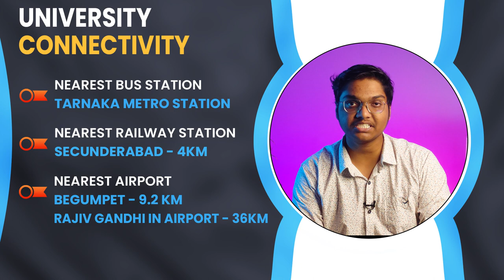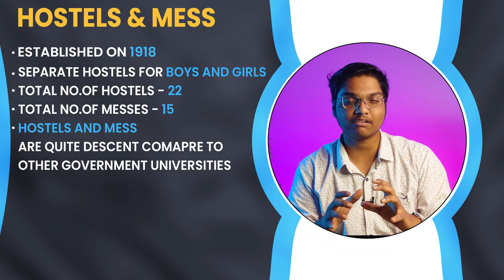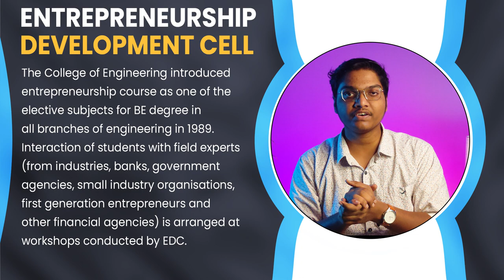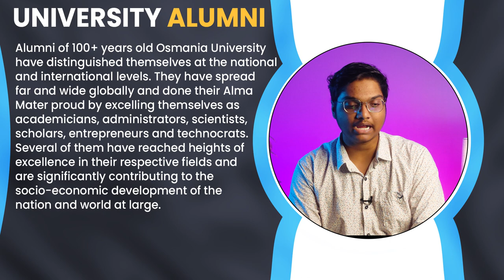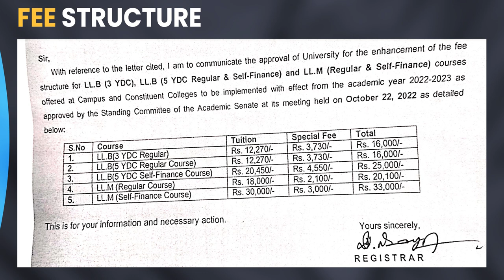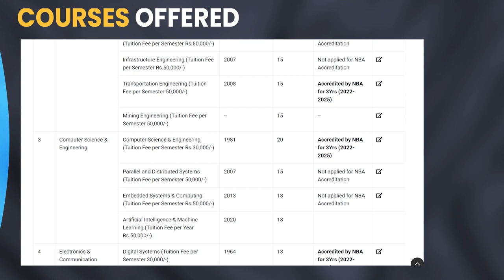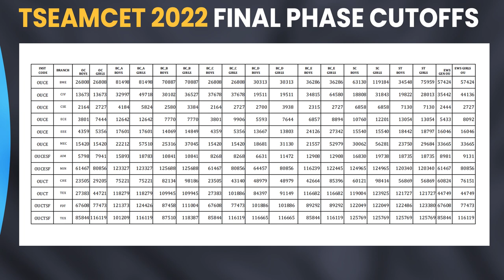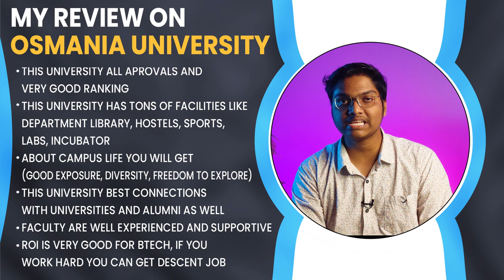Osmania University review on 2023 - Campus life, Courses, Fees, Placements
Osmania University review on 2023

In this video you will know complete details about Osmania University.

Let me begin this video with Osmania University campus tour. Osmania University was established on 1917. Osmania University was located at Hyderabad, Telangana, India. Osmania University has one of the beautiful campus in Hyderabad. Osmania University comes up with the State of the art infrastructure. Osmania University provides facilities like Library, Food Courts, Bank, Health Care Center, Sports Facilities.

Osmania University hostels are quite descent and they comes up with well equipped furniture and all the facilities that a residential student is required. Osmania University mess food is also quite descent.

Osmania University has various student clubs, and conduct events such as Osmania University Freshers Party, Osmania University Technical Festival, Osmania University Cultural Festival and also Osmania University conducts various Seminars and Workshops.

Osmania University Offers wide range of Programs in Osmania University BTech, Osmania University MTech, Osmania University MA, Osmania University MBA. Osmania University Admission Process is based various entrance exams and followed by interview for some Programs.

Osmania University Fee structure is very less because of its infrastructure, faculty, placements. Osmania University placements are quite descent, many MNC companies comes to this university for recruiting students.

And Finally I'm goona share Osmania University review!!!

Chapters:
00:00 - Intro
00:29 - About University
00:43 - Connectivity
01:02 - Accreditations & Rankings
01:23 - University Library
01:45 - Hostels & Mess
02:08 - Other Amenities
02:33 - Sports
02:47 - Research Facilities
03:11 - Entrepreneurship Development Cell
03:38 - Collaborations
04:32 - Incubator
04:57 - Alumni
05:16 - Campus Colleges
05:43 - College of Arts & Social Sciences
06:22 - College of Science
07:01 - College of Law
07:34 - College of Commerce & Business Management
07:45 - College of Education
07:53 - College of Technology
08:29 - College of Engineering
09:26 - TSEAMCET Cutoffs
09:51 - University Placements
10:17 - My REVIEW